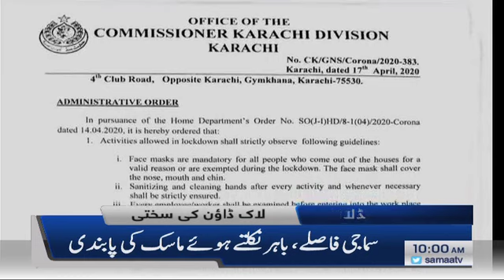Samaa Headlines - 10AM